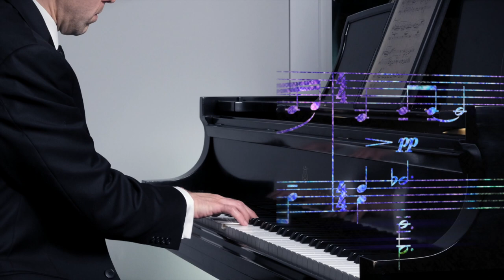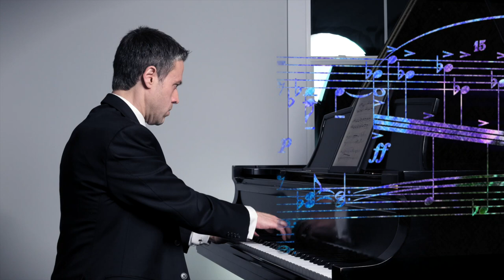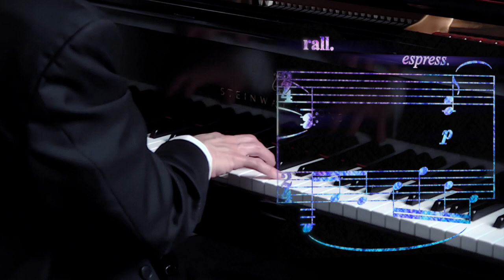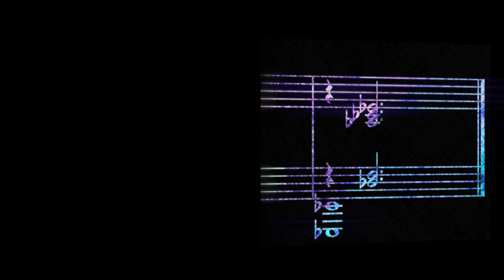Paul Sánchez performs "The Rhine"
Paul Sánchez presents the world-premiere of Graham Lynch's "The Rhine," from WHITE BOOK 3.

Co-presented by the San Francisco International Piano Festival and the International Piano Series.

NOTES BY THE COMPOSER, GRAHAM LYNCH

White Book 3 is unified by the work of the artist Christopher le Brun, whose paintings and woodcuts have inspired these five pieces. The first three pieces of the set have surface qualities of colour and light, and move easily from one to the next. These pieces reveal Lynch’s predilection for the qualities of French music, but with The Rhine a new world opens out, one of a Northern European sensibility.

This work is by far the longest of the set and the individual ideas are subordinated within the textures, sometimes breaking the surface of the music before falling back again - the abundance of the notes threatening to blur the distinction between line and decoration, dragging the music into the world of the unconscious. This is music of a much darker nature, its primal energy gathering weight as it moves towards a climax, before concluding, with a nod to the Wagnerian Rhine, on a series of hushed E flat chords.